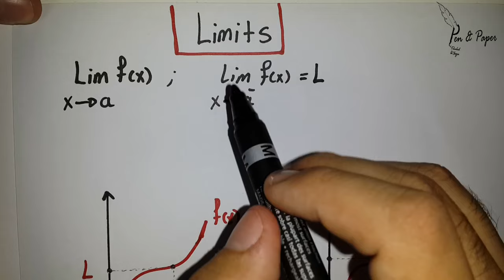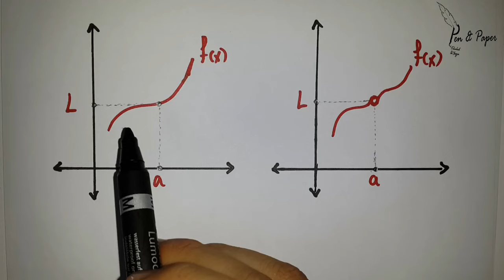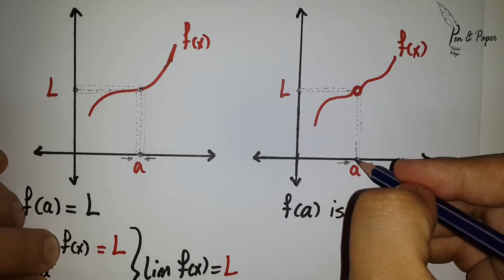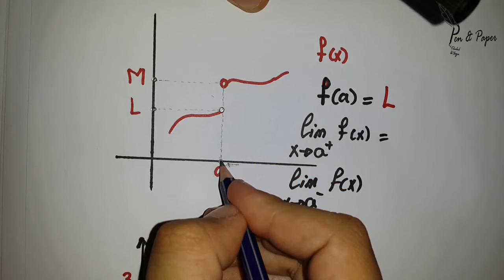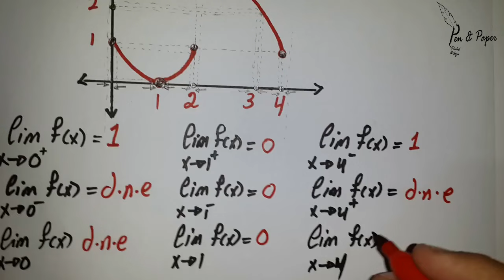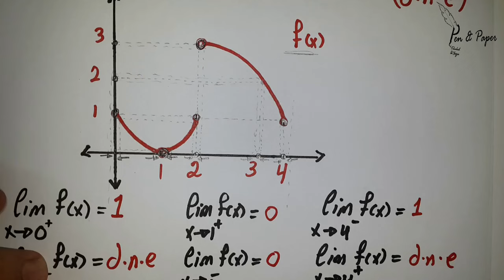Limits | إيجاد النهاية من خلال الرسم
كالكولاس | شابتر رقم 2 والذي يتناول عن النهايات "Limits"
في هذا الفيديو يتم شرح معنى النهاية وكيفة إيجادها من خلال الرسم.

Khaled Al Najjar , Pen&Paper